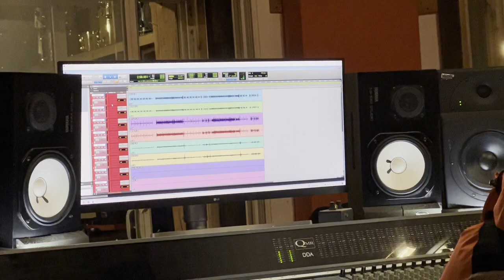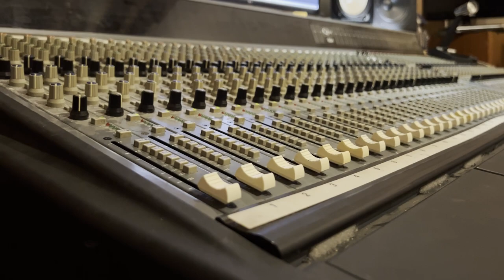"Don't Let Me Slip Away" (documentary film, 2024)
This film depicts the recording process of Autonomous Apes' debut LP "Heavy Balloon". The initial recording started in December of 2022 and was finished by February 2023. Since its release the album earned much acclaim among critics and regular music fans reaching top charting positions on a number of college radios.